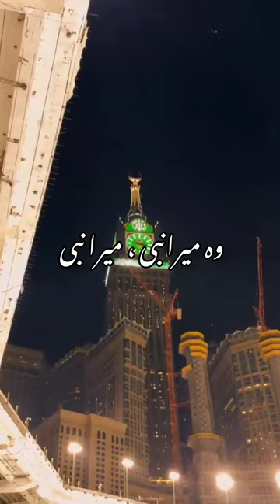Wo Mera Nabi Mera Nabi Mera Nabi hai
naat status
naat sharif
islamic status
syed hassan ullah hussaini naat
muhammad junaid raza qadri naats
new naat sharif
woh mera nabi hai
islamic whatsapp status
owais raza qadri
new naat
shorts
new naat status
islamic shorts
quran status
insta reels
hasanullah hussaini naats
heart touching naat status
hasanullah hussaini
islamic naats
allah ki baatein
emotional naat status
hadees ki baatein
sabr pe status
sabr status
islamic girls status poetry
islamic girls status
hadees status islamic naat status
o mera nabi mera nabi mera nabi hai
wo mera nabi mera nabi hai naat

islamic quotes
islamic status full screen
new status
islamic poetry status
islamic poetry
wo mera nabi naat
makkah madina
emotional naat
video
islamic diary
youtube shorts
whatsapp status
wo mera nabi mera nabi hai
mera nabi naat
naat statis
whstapp status
best naat
world famous naat
arabic naat
pakistani naat
ramjan naat
mera nabi
wo nabi mera nabi mera nabi hai
2023
kripa more khwaja
mind blowing
heart touching
milad raza qadri
hafiz tahir
shorts
status
status
emotional naats
videos
sallaho alyhi wassalam
heera gold new naat 2021
heera gold new naats
heera gold islamic
heera gold
heera gold naats
#2021 new naats
#2021 new naat
#2021 naats
naat 2021
muslim status
new naat 2021
new naats
muhammad junaid raza qadri new naats
syed hassan ullah hussaini new naats
quran recitation
new naat sharif status
new naat sharif 2023
naat sharif status new
naat sharif status
tilawat quran
jumma mubarak whatsapp status
jumma mubarak status 4k full screen
islamic status video
latest naat status
atif aslam
status ringtone
whattsapp status
gulam mustafa qadri
wo nabi mera nabi hai
mecca and medina
naat shareef
allah hu allah hu
ali zafar
wo mera nabi nabi
shahbaz qamar fareedi naat status
ahmed raza qadri naat status
milad raza qadri naat status
qari waheed zafar naat status
owais raza qadri naat status
allah ka farman
ahmed hai muhammad hai status
ahmed hai muhammad hai naat
woh mera nabi mera nabi hai status
wo mera nabi mera nabi hai naat slowed reverb
woh mera nabi mera nabi hai naat whatsapp status
woh mera nabi mera nabi hai naat status
woh mera nabi mera nabi hai naat
ghulam mustafa qadri naat status
lofi naat status
saif atif
wo mera nabi hai status
wo mera nabi status
wo mera nabi hai naat status